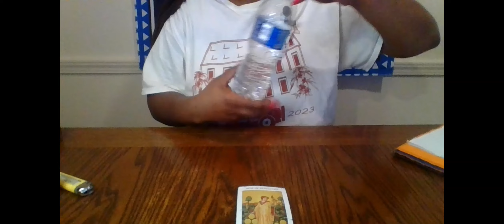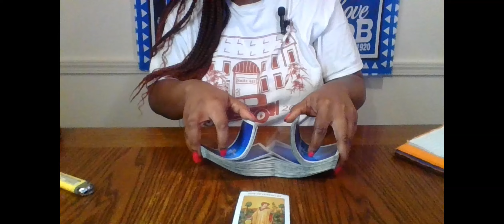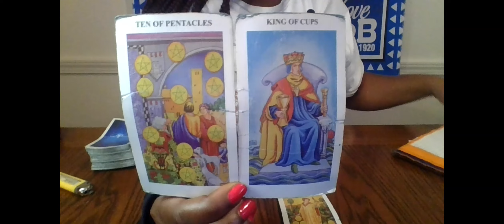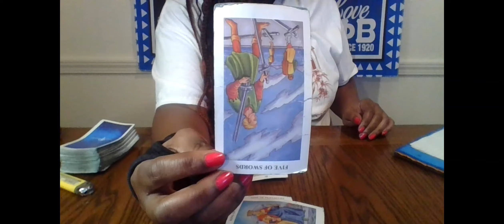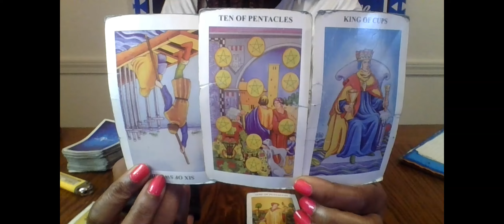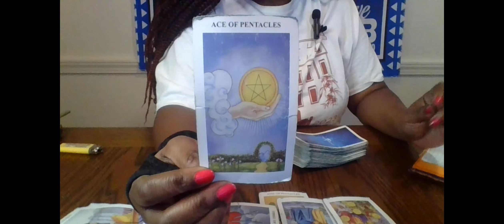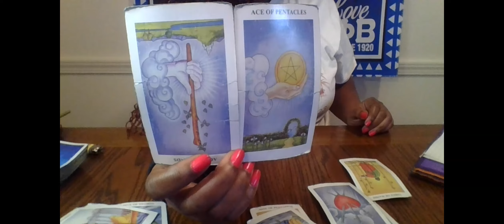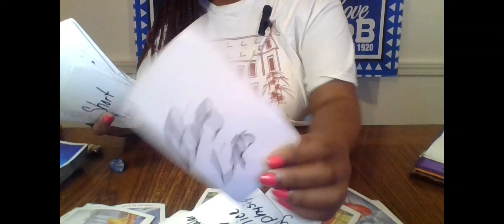SCORPIO THIS PERSON FEELS LIKE "DAMAGED GOODS" FEELIN LIKE THIS 3RD PARTY RUINED THEM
1 QUESTION- $15
2 QUESTIONS- $25
3 QUESTIONS- $35